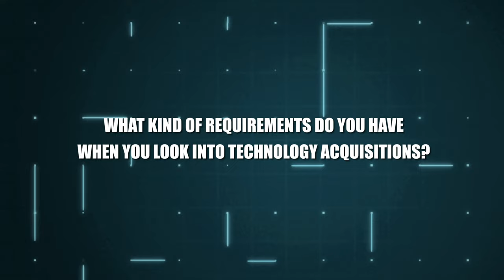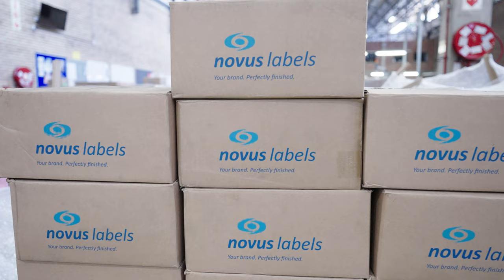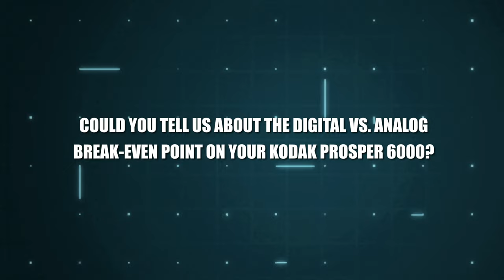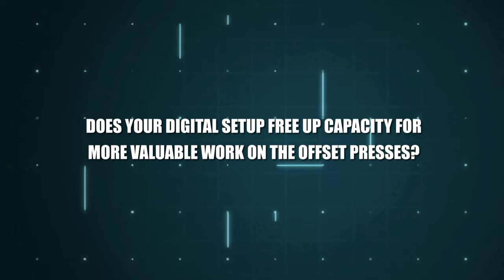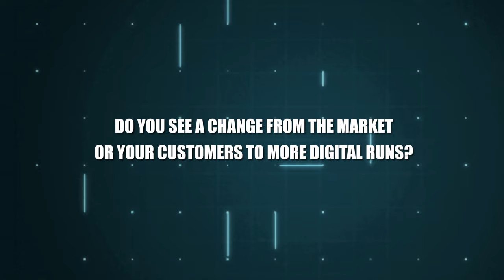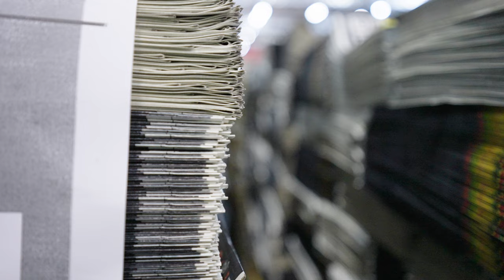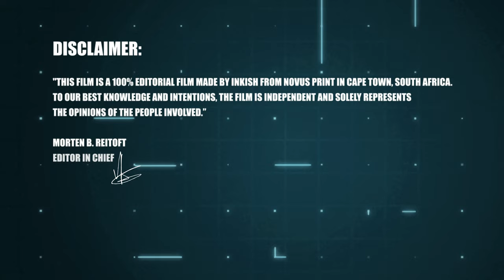From Digital to Rotogravure · Peter Metcalfe · Group Executive: Sales & Marketing · Novus Holdings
In the suburbs of Cape Town in South Africa, we got the chance to visit quite an amazing printing company, Novus Holdings. The company was formerly known as Paarl Media, but as it went public, it changed its name. Peter Metcalf, Group Executive: Sales & Marketing, welcomes INKISH to the almost 70,000 m2 facility that houses all the printing equipment you can think of, from cut-sheet digital to rotogravure machines. In this film, you'll get an overview of the company and how they manage power outs for up to ten hours a day, plus how they re-circulate ventilation and optimize their production. An amazing story and we are confident you will like it!